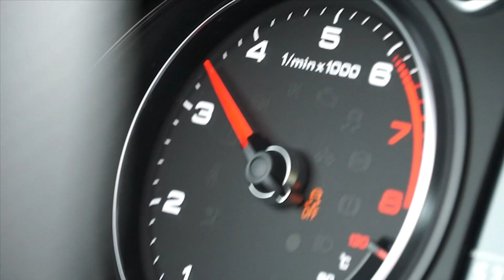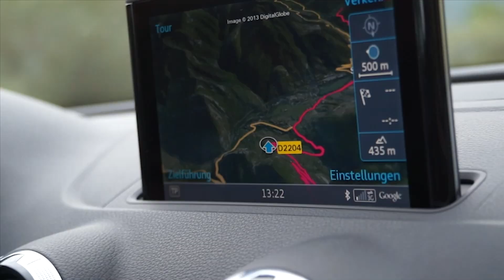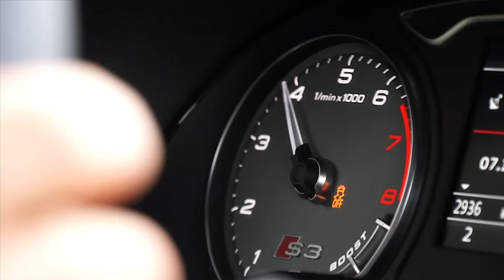Audi S3 | Test the Max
Test the Max steht für spannende Testfahrten mit aufregenden Autos an Schauplätzen in aller Welt, unnachahmlich präsentiert von Motorjournalist Maximilian Engert.